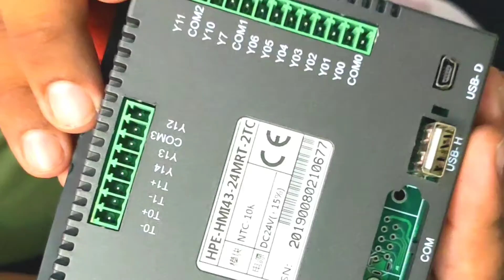Oca machine display Bst 1#shorts